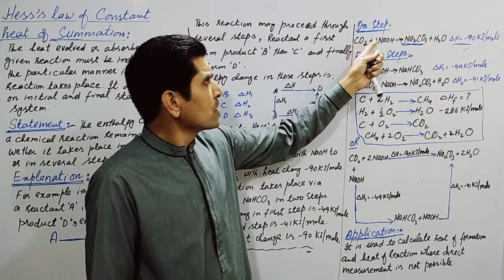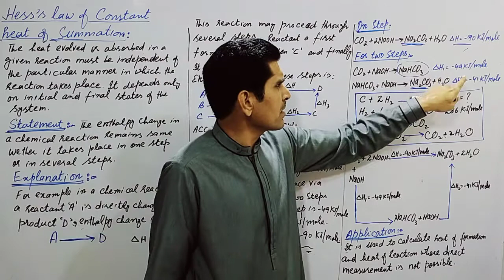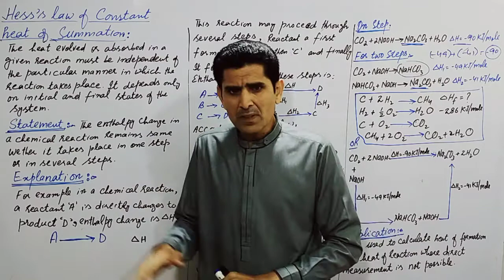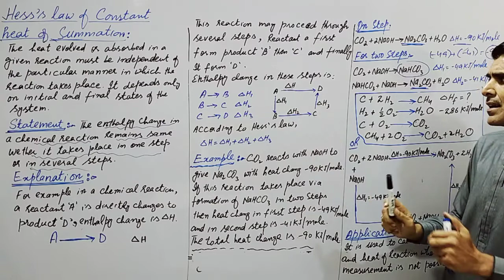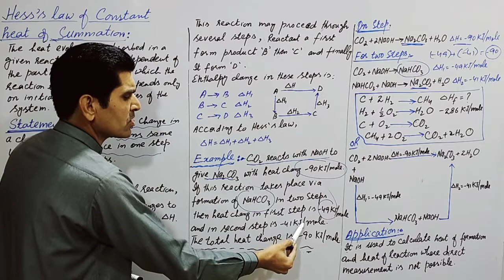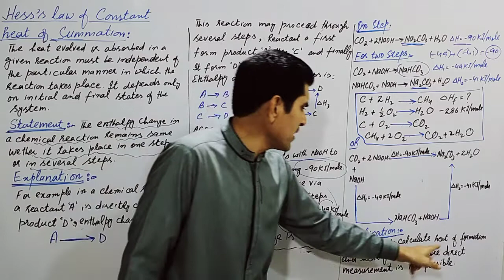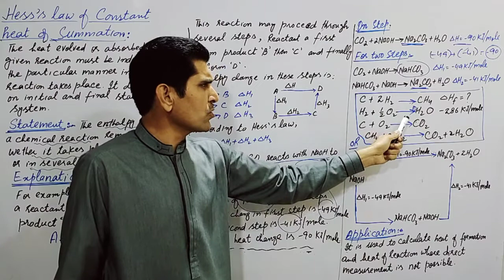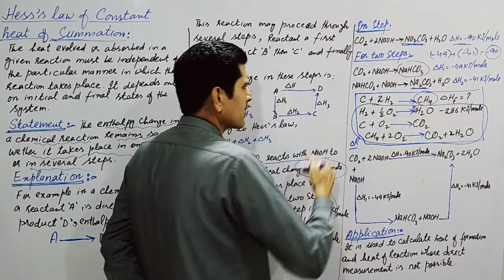Hess's Law ll Chemistry XI